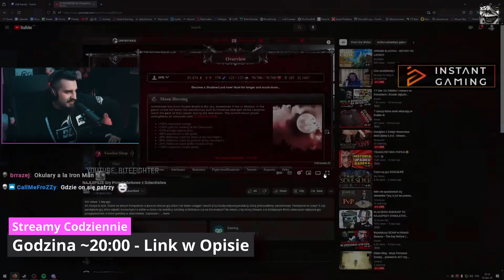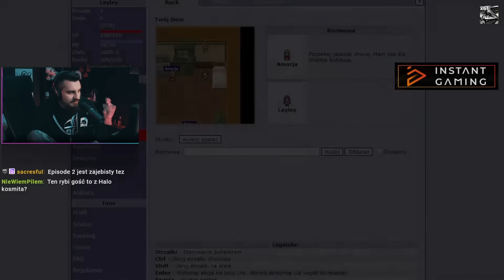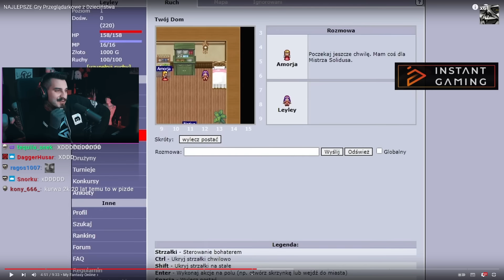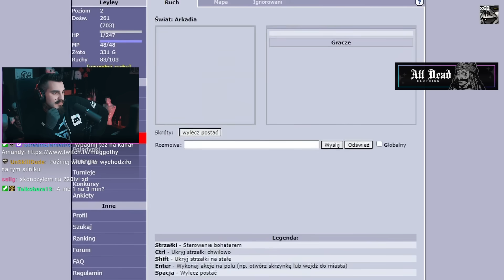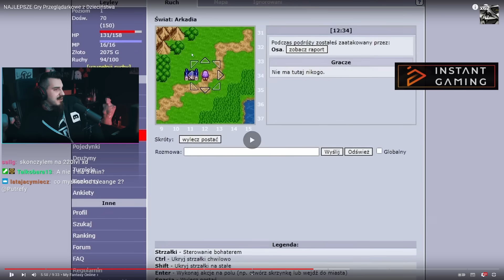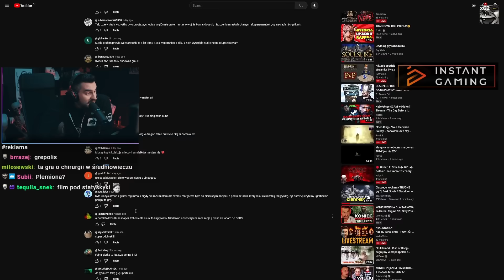NAJLEPSZE Gry Przeglądarkowe z Dzieciństwa | Kiszak Ogląda